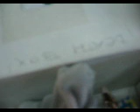WRtv. Cap VI "Gusanos griegos y una jeringa"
Ana descubre que los parásitos sacados de la merluza forman letras griegas en la cajita de Petri Y los observan a la lupa A:12x. Wonka exige una jeringa para inyectar azul de metileno en el corazón de la nuestro pez(cado) y poder observar los arcos aorticos. Abren la death-box para buscar la jeringa. REP-T carga el inyectador y luego, la profesora les dice que corten más la cavidad pericárdica antes de inyectar. Tratan de cortar y...